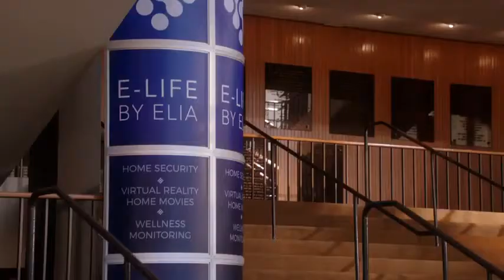Scorpion S04E05 Sneak Peek #2